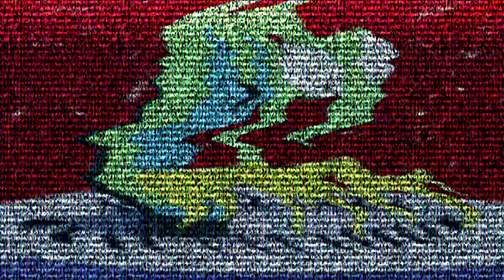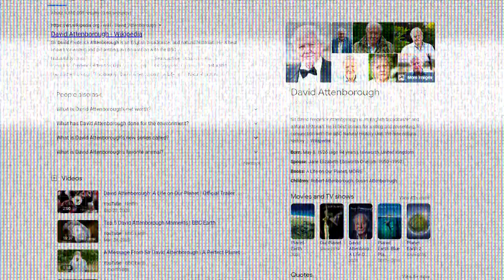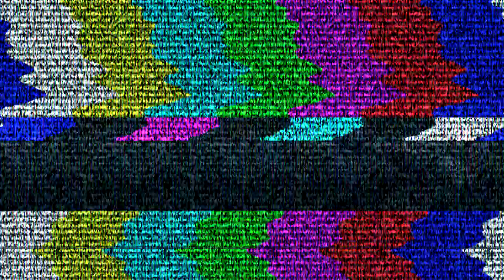The Mantis Man of Warwick Interview - The Only Interviews That Matter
Paul Froggatt [a.k.a. Paul Frogger], a 26 year old UK resident, claims he had an encounter with a UFO as well as a giant mantis alien (sometimes referred to as a mantid or mantids). Santanon was lucky enough to snag an interview with the bloke himself. The fallout from this encounter seems to have ruined Mr. Froggatt's life.. so... tune in to hear Paul Froggatt's intense alien encounter story!

Subtitles/Closed Captions are available on all of our videos!

-a MIDI version of "Aliens Exist" by Blink 182 was used as the background music
-a video clip of Zorak from the show "Space Ghost Coast to Coast" was used in a portion of this video
-a video clip of Nick Jr's "Face" was used in the outro of this video

*Originally Uploaded as:
"Truth about Mantid Aliens + [WITNESS INTERVIEW] - The Only News/Interviews That Matter[s]"

Contact Big Barry the Birthday Clown:
6575-BARRY-3